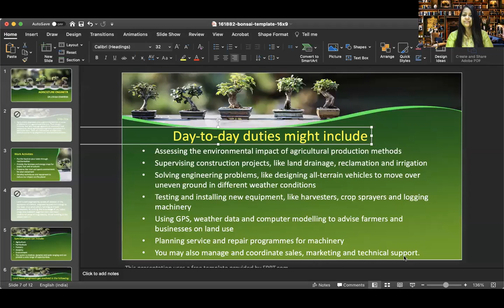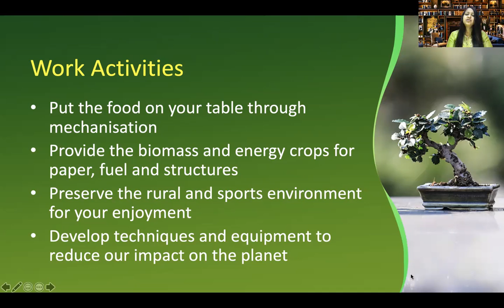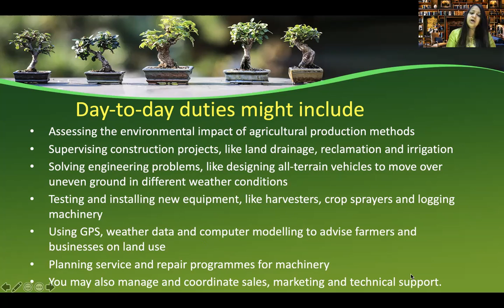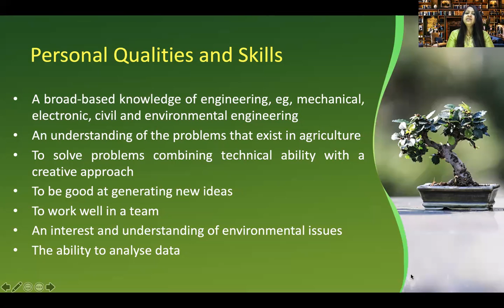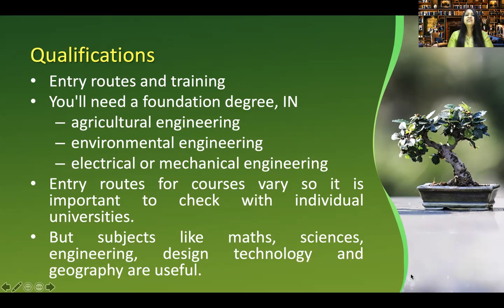AGRICULTURAL ENGINEERS CAREER GUIDANCE DR USHAA ESWARAN